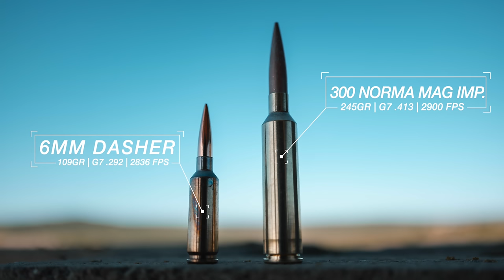6mm Dasher VS Big Boy Magnums (Long Range Match)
In this exciting long-range shooting experiment, we pit the versatile and beloved 6Dasher against the powerhouse big magnums to determine if the smaller cartridge can hold its own.